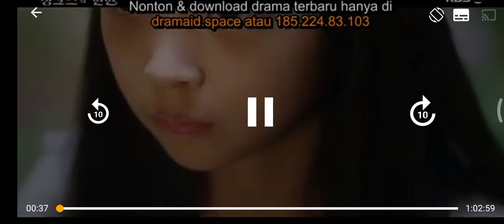Jinxed at first || magical girl power || kdrama shorts